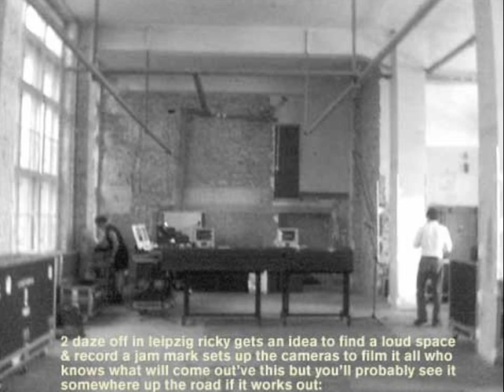Underworld ??-07-2005 Warehouse Jam.Leipzig Germany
01.  Mmm... Skyscraper, I Love You
02.  Unknown
03.  Juanita/To Dream of Love/Kiteless
04.  Twist
05.  Unknown

A pair of stray Essex builders, a disused school building and a celebration of the finest seasonal legume known to man… how does that collectively sound? It sounds like thirty nine minutes of expansive, exploratory, glorious rumble. We should do this more often.

“I remember Rick mobilising the crew to find a location we could record a jam in. They found an old school building being converted into an arts centre. We had to share billing with a load of bedding plants. Two builders walked in on us jamming, both from Romford!

The one called his wife to tell her he’d be home late as his favourite band, Underworld, had turned up to play on his building site. No surprise that she didn’t believe him and obviously thought something fishy was going on, so he handed me his phone to convince her. Even I couldn’t persuade her we really were there. He stayed, went home late and got in trouble, but Rick told him we would put him and his wife on the guest list for a festival we were playing the next day. He turned up backstage beaming and introduced us to his bemused wife, looking shocked but relieved to discover that the implausible story her husband had spun her was the truth.” (Karl)

“I can’t remember much… it was the same time as the Leipzig Asparagus Festival so I ate some gigantic white asparagus” (Rick)